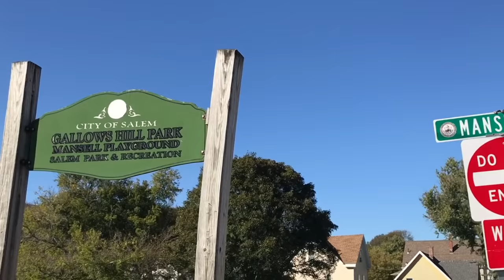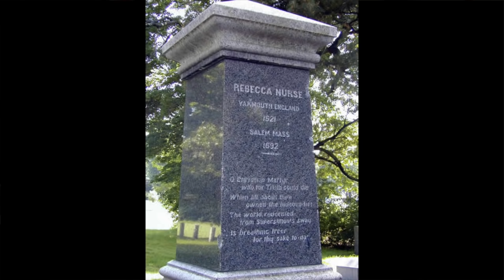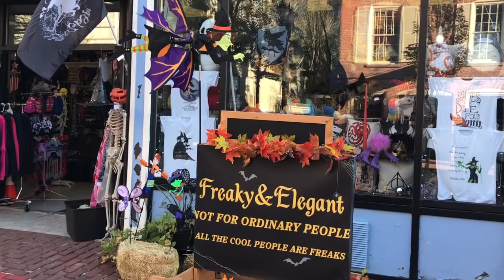Salem Witch Trials- NEW Revelations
Thank you Patron deathlings, who made this trip to Salem possible!

MY BOOK IS HERE (hardcover, ebook, or audiobook)

Pre-Order in the UK

***CREDITS***

Mortician: Caitlin Doughty
Writing & Research: Louise Hung (@LouiseHung1)
Editor & Graphics: Landis Blair (@landisblair)

***READ MORE***

“The Site of the Salem Witch Trial Hangings Finally Has a Memorial”

“The Site Where Salem’s ‘Witches’ Were Executed is Now Next to a Walgreens”

“Site of Salem Witch Trial Hangings Discovered: Why It’s Important to Genealogists”